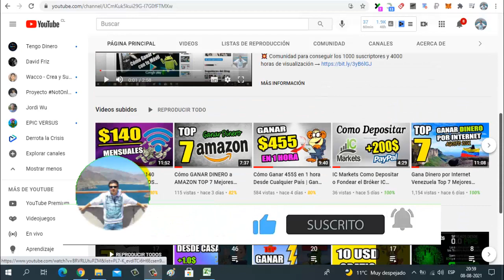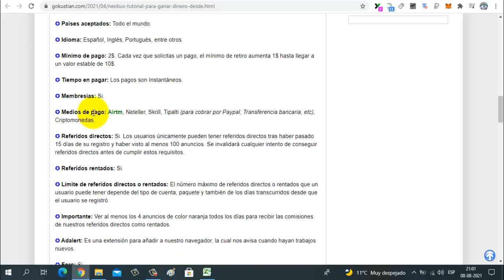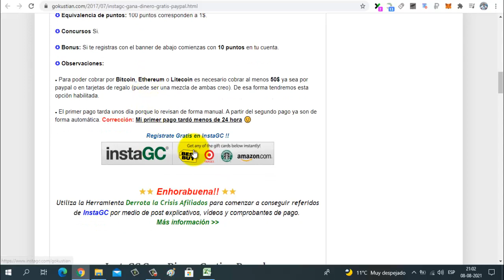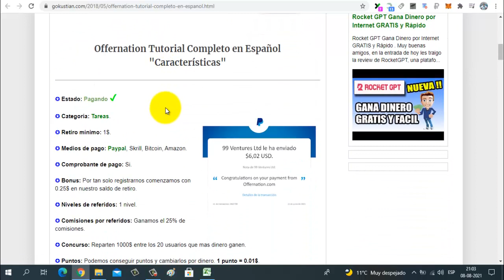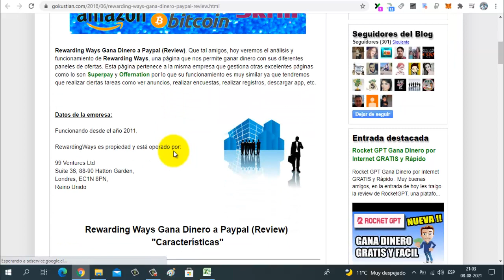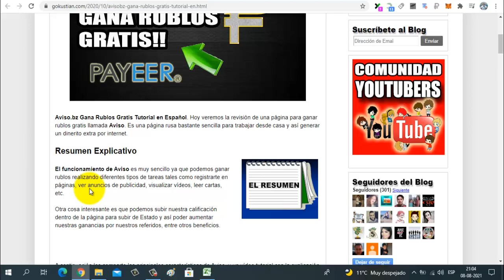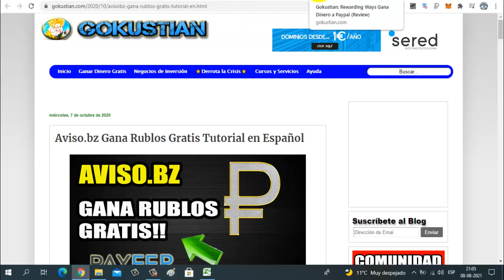7 Páginas para GANAR DINERO por Internet EN SEGUNDOS con Pagos Instantáneos (COBRAS EN SEGUNDOS)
En este vídeo comparto 7 páginas para ganar dinero y cobrar en segundos por internet así que no te lo pierdas.